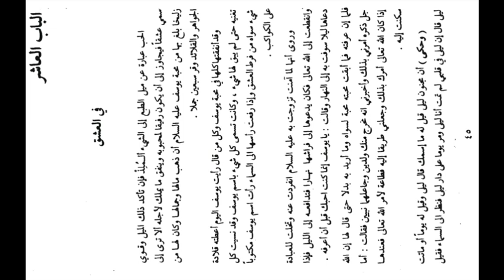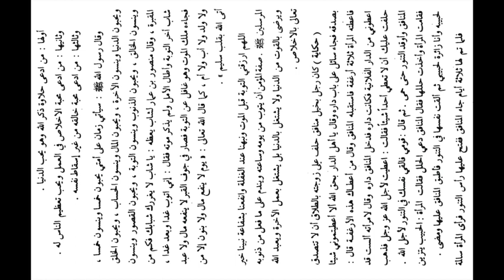Ngalogat kitab mukasyafatul qulub bag 12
ini di buat untuk :
1. Mempermudah mereka yang ingin ataupun yang belum punya logatan karena adanya keterbatasan tertentu.
 2. Melengkapi logatan anda yang tidak lengkap sewaktu mondok di pesantren.
 3. Bahan mutholaah, muqobalah serta murajaah kitab yang akan di kaji Khususnya yang mengaji sorogan atau yang lainnya.

  TANBIH :

Logatan ini sangat tidak dianjurkan bagi :

 1- mereka yang menjadikannya sebagai bahan malas-malasan mengaji.
2- kaum fanatisme.

 Dan Jika ada kesalahan pembacaan ataupun yang lainnya silahkan tulis di kolom komentar dengan santun.